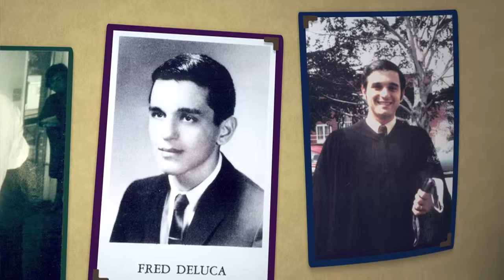A History of SUBWAY with Fred DeLuca and Peter Buck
Dr. Peter Buck, Fred DeLuca and Suzanne Greco tell the story of the founding of SUBWAY restaurants.